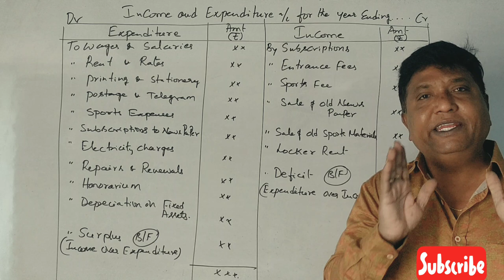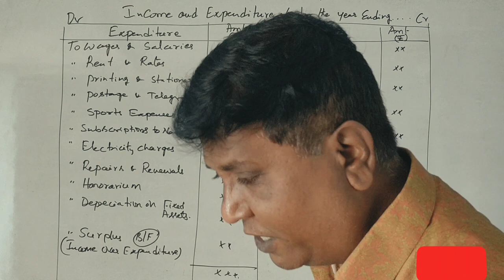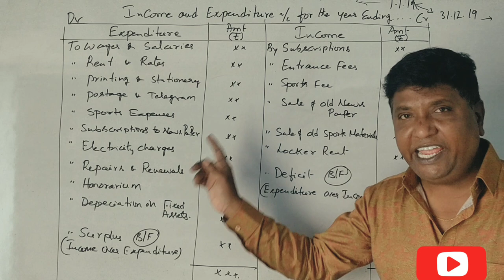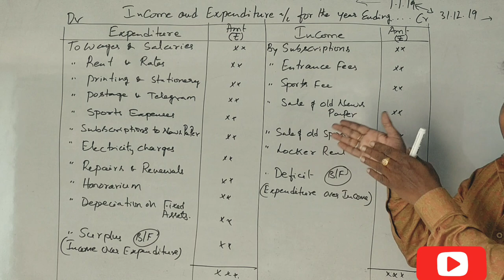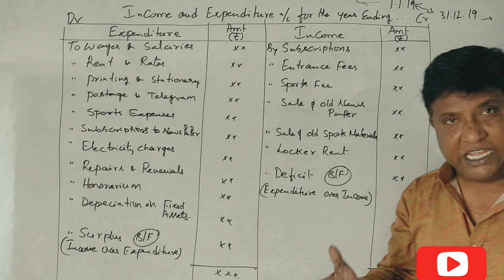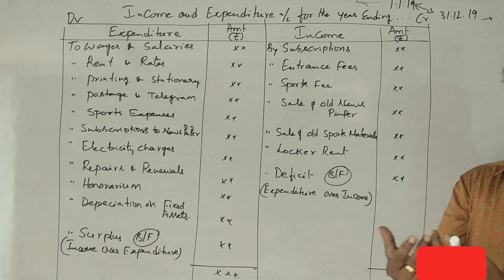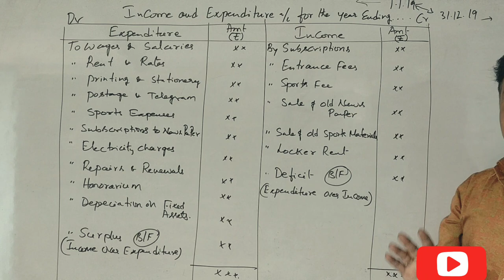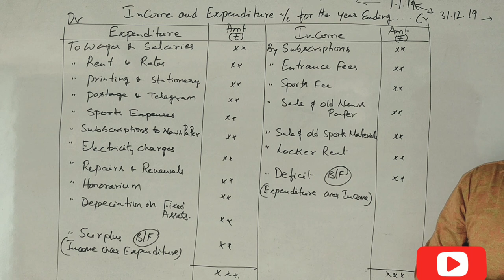2nd PUC Accountancy in Kannada Class 6 - Accounting for Non-Profit Organization (By Srinath Sir)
2nd PUC Accountancy in Kannada Class 6 - Accounting for Non-Profit Organization (By Srinath Sir)